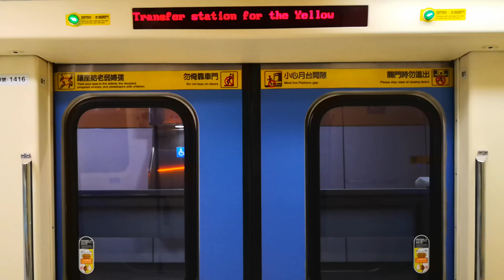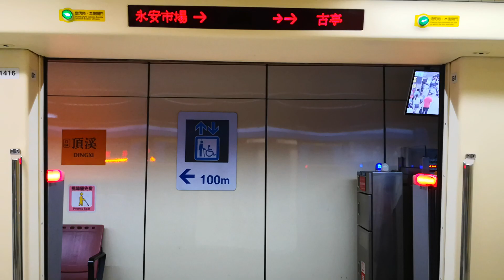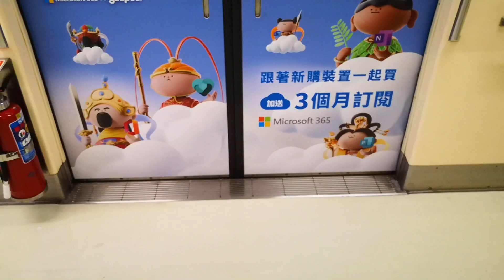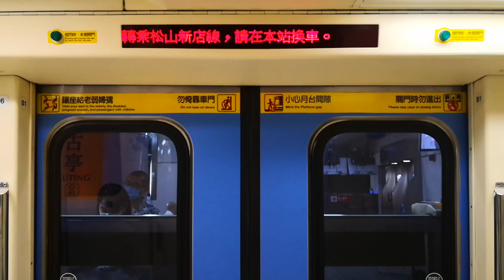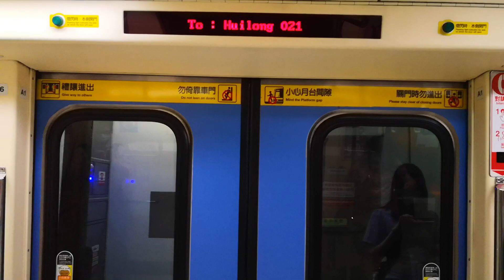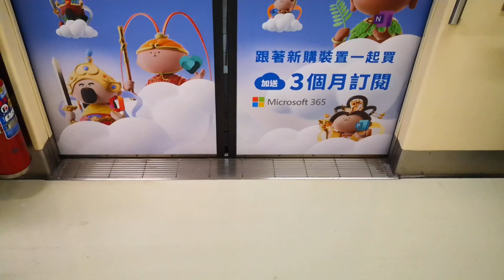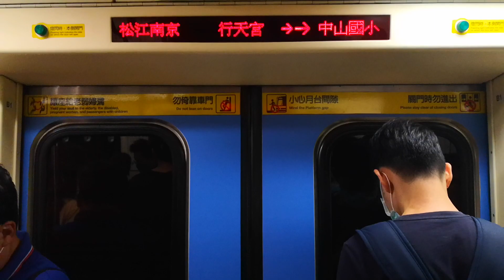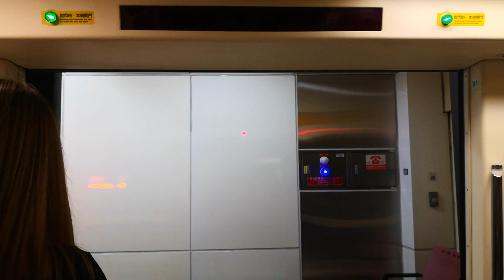【等了6年的新彩繪(下)】台北捷運 C371 4系 415/416[微軟彩繪] 往O21迴龍 O01南勢角-O11民權西路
拍攝日期:2022/8/11
路線:O 中和新蘆線
車次:406
車號:415/416